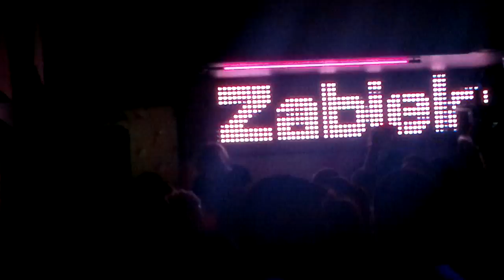James Zabiela @ Club Voice, Gyor, Hungary 14/03/2012